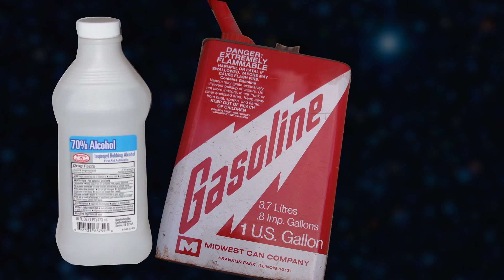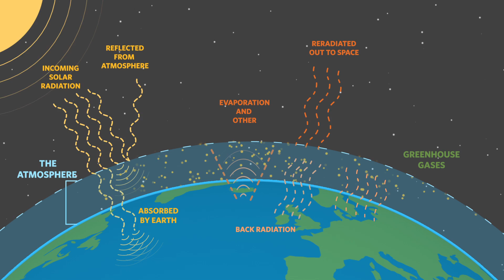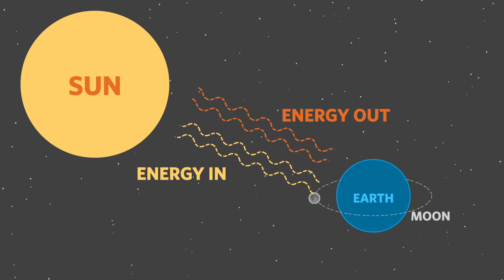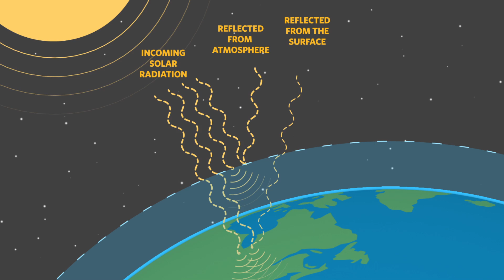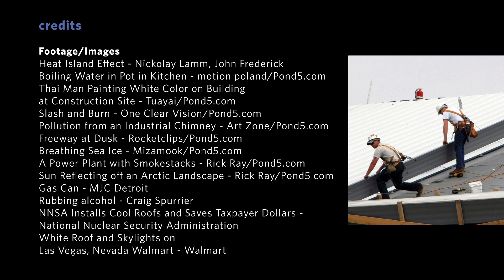Earth's Delicate Energy Balance | California Academy of Sciences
Temperatures on the Moon can fluctuate between boiling during the lunar day to well below freezing at night. Why is Earth's climate so much less extreme?